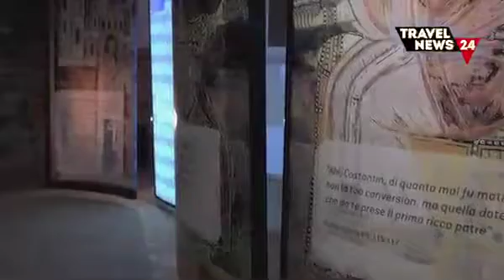Il Museo del Falso